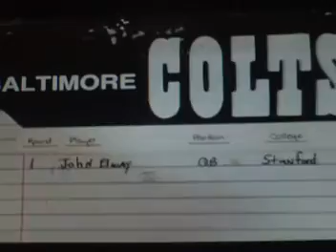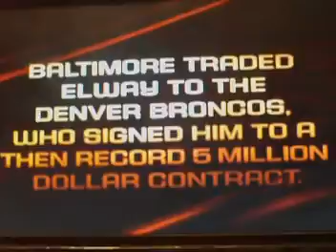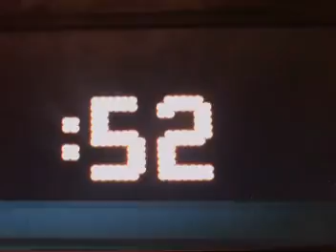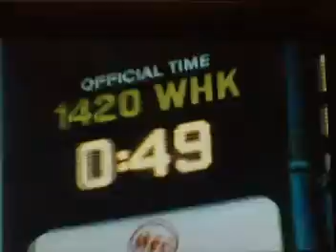broncos history 8